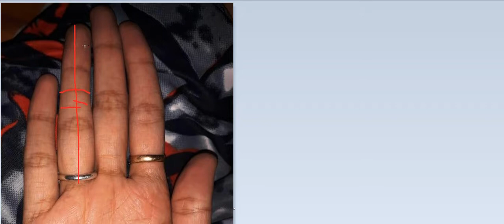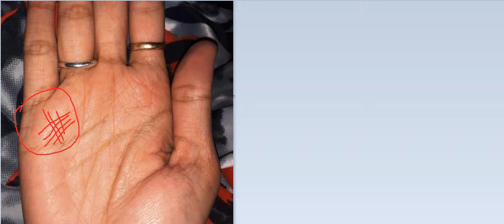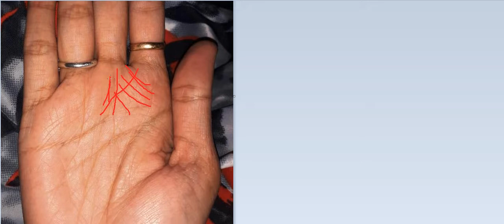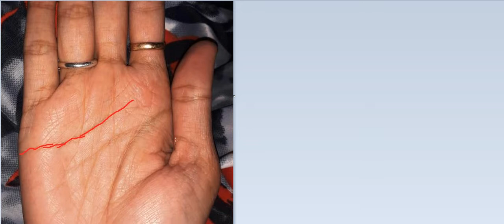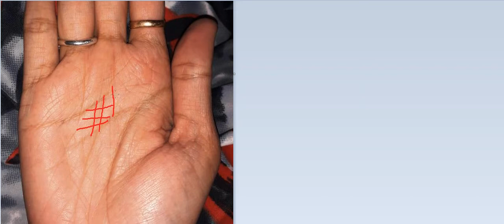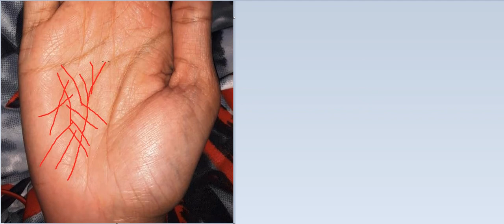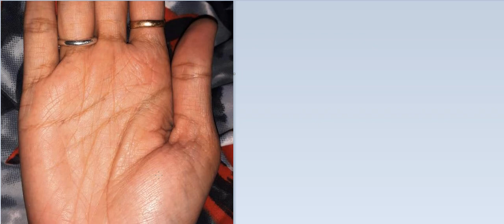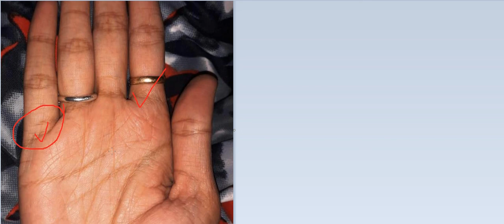ऐसी महिलाओ के जीवन में बना रहता है जीवनभर संघर्ष